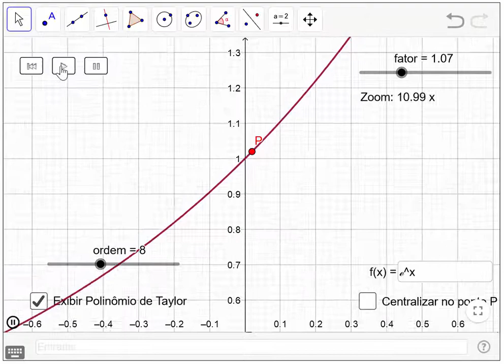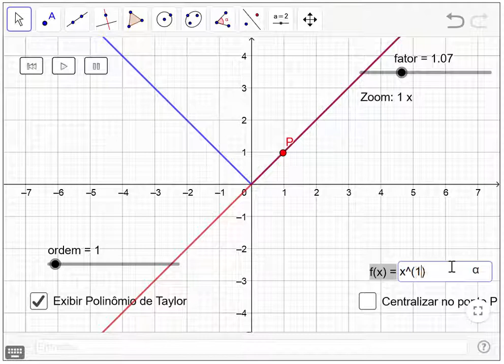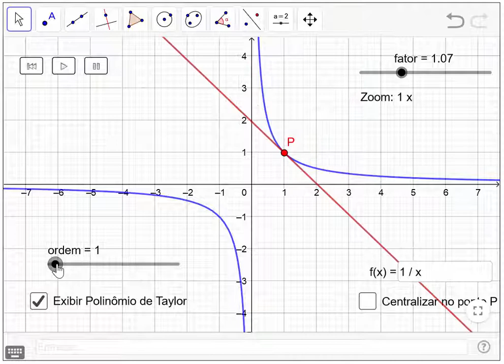Aproximações via Polinômios de Taylor